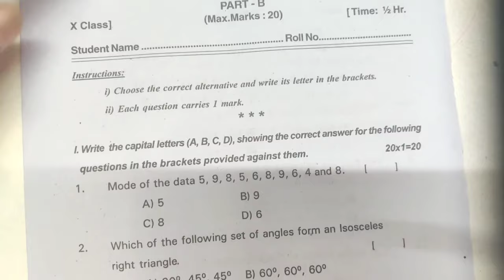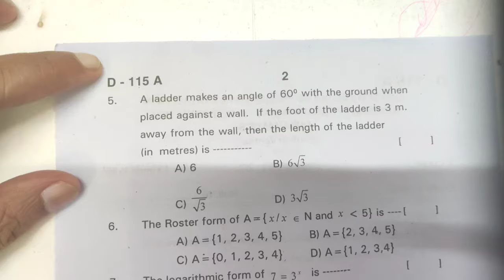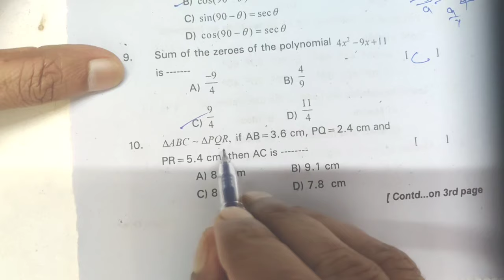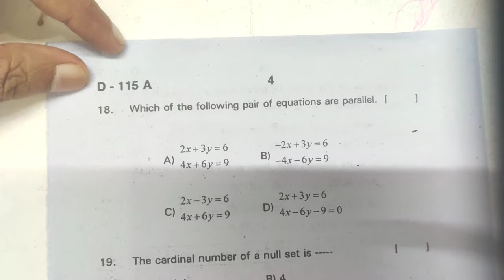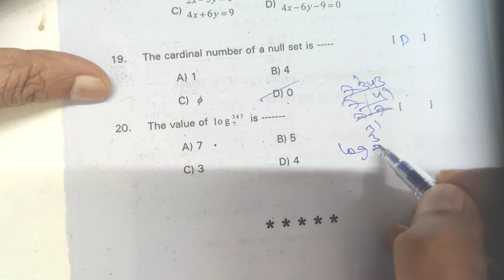October 21, 2024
10th Class SA-1 | Part-B Solutions| MATHEMATICS| Jaldi se check ✅ kar lijiye aapke Answers